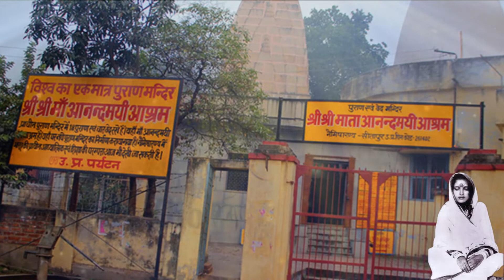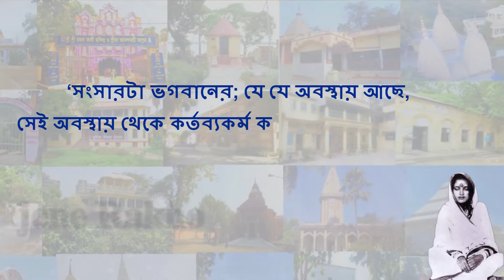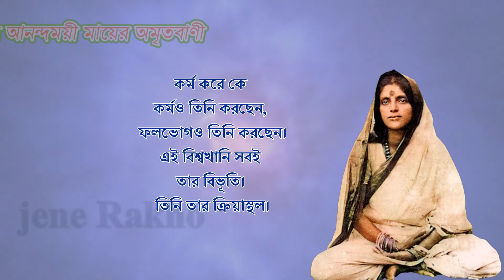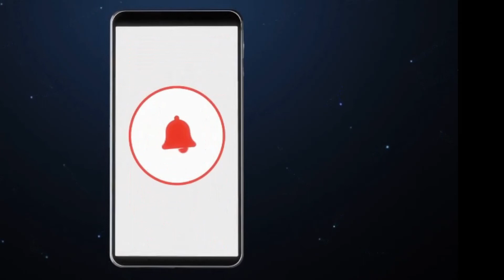Anandamayi Mayer bani | শ্রী শ্রী আনন্দময়ী মায়ের বাণী | anandamayi ma bio (short) and quotes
A Hindu spiritual saint(সাধিকা) with miraculous divine powers, Shri Shri Anandamayi Maa  was born on 30 April 1896 in Khewra village of Brahmanbaria district. Father was Bipinvihari Bhattacharya who later took up monastic life as Muktananda Giri. Anandamayi mother, engrossed in Harinam Kirtan, possessed divine powers from childhood. she was also known as Dakshayani, Kamala and Bimala.In Siddheshwari Kalimandir, she was divinely manifested one day in Anandamayi Murti(Face), from then on she became known as Anandamayi Maa. Her ashram was established in Ramna, Dhaka. Many sages were attracted to his spiritual philosophy. Two notable among them are Mahamahopadhyay Gopinath Kaviraj and Doctor Triguna Sen. According to ma Anandamoyi, the total world is dancing; The pulse of life , even when it germinates from the seed, creates a kind of dance. This wave form dances from the root from which it originates, once it subsides and then fades back into that root. Through this metaphor, he basically indicated the relationship between Jivatma and Paramatma.She traveled to different places in the subcontinent to inspire people spiritually.A special feat was the revival of Naimisharanya, one of the greatest pilgrimage sites in ancient India. Going there, he established a new temple and created a field for Bhagavatsadhana through yajna, kirtan, dance-sing etc. In this way, he renovated the old shrines and established new shrines in different parts of India in order to accustom people to a beautiful life. Ashrams, Vidyapiths, Kanyapiths, Hospitals etc. have been built in his name in places like Ramana and Khewora in Bangladesh also Varanasi, Kankhal etc. in India.
A total of 25 such ashrams have been established in his name.In this world of God; the karma of man to do duty from the condition he is in.' This is the main message of Anandamoyi.. He passed away on 27 August 1982. His remains were interred on the banks of the Ganges at the Kankhal Ashram in Haridwar, northern India.

💡 (এই ভিডিওতে ব্যবহৃত কিছু ছবি, ভিডিও প্রকৃত ব্যক্তি, ঘটনা, সময় বা স্থানকে উপস্থাপন করে না; দৃশ্যের শূণ্যতা পূরন করতে তা ব্যবহার করা হয়েছে।)
💡 (Some of the images/clips used in this video do not represent actual people, events, times or places; they are used to fill in visual gaps.)
💡(इस वीडियो में उपयोग किए गए कुछ चित्र/क्लिप वास्तविक लोगों, घटनाओं, समय या स्थानों का प्रतिनिधित्व नहीं करते हैं; उनका उपयोग दृश्य अंतराल को भरने के लिए किया जाता है।)
Voice of Sreerup Chakraborty
Key Filter :
ma anandamayi
ma anandamayi ashram in haridwar
ma anandamayi video
ma anandamayi ashram
anandamayi ma quotes
ANANDAMAYI MA BANI UKTI BANGLA
শ্রী শ্রী আনন্দময়ী মায়ের কিছু কথা, বাণী অথবা উক্তি

Credit Section (music/video/picture)
pixabay, google, flicker,  etc